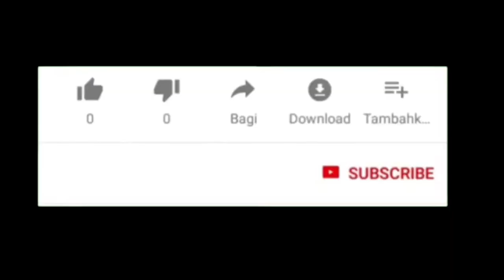Mangga Harum Manis depan Rumah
Mangga Harum Manis depan Rumah pada tayangan video kali ini yang berjudul "Mangga Harum Manis depan Rumah" kami perlihatkan pada teman-teman semua tentang kebiasaan kami menentukan kapan mangga harum manis depan rumah untuk dipanen, diantaranya kulit mangga yang berwarna kelabu, kemudian tangkai buah berlubang lebih dalam jika dipetik. Pada video ini "Mangga Harum Manis depan Rumah" terlihat juga ada beberapa buah sisa codot, kata codot meniru kakek nenek dulu, mungkin yang dimaksud kelelawar. terimakasih atas dukungan teman2 semuanya, like, coment dan subscribe kami harapkan dari teman2 yang baru menemukan chanel ini, nyalakan notifikasinya untuk menanti video "memeram / ngimbu mangga tanpa karbid" suwun